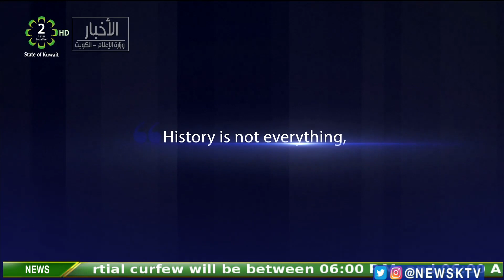Today in Kuwait's History